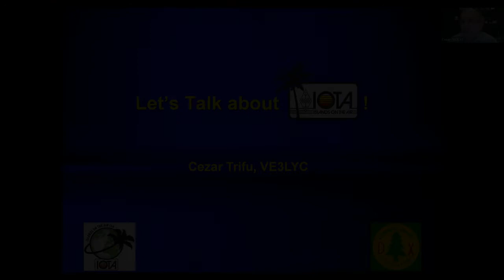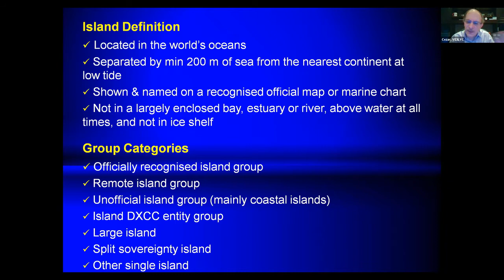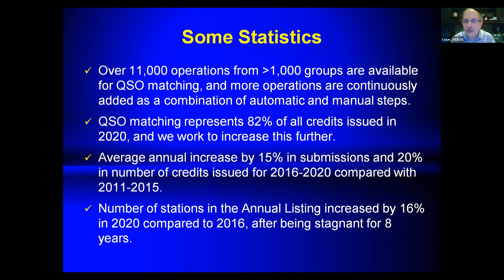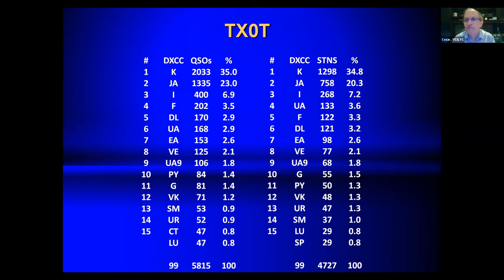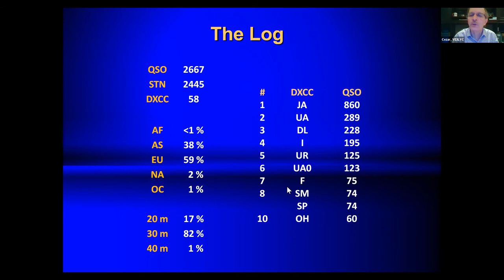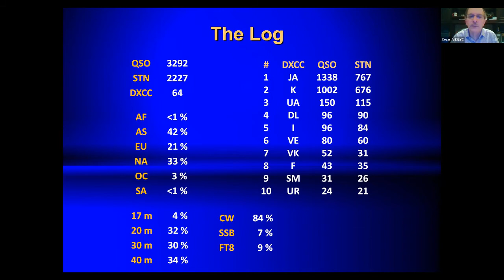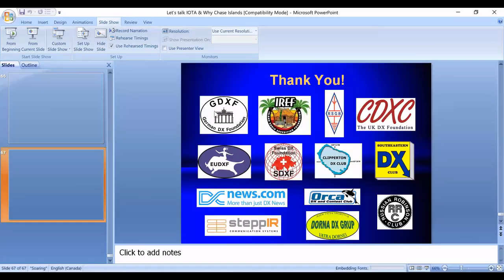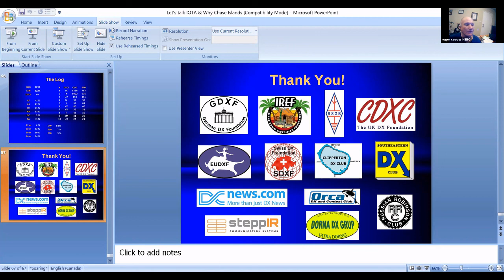Why Chase Islands? - An Introduction to the IOTA Program by Cezar Trifu, VE3LYC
Starting out in radio as an SWL in 1968, Cesar was licensed as VE3LYC in 1995. Quoting from his QRZ.com page: "The difficulties associated with putting on the air some of the most remote islands on Earth, usually for only a very short period of time, and sometimes under precarious propagation conditions make the island chasing a remarkable challenge. He has certainly accepted the challenge. Check out his QRZ.com page to see his activations. This is going to be a wonderful program about his adventures to put a new IOTA on the air.